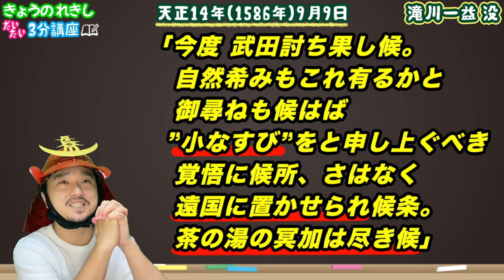【群馬県民、大激怒！？】群馬県よりも茶器が欲しかった戦国武将がいた！【きょうのれきし3分講座・9月9日「滝川一益 命日」】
れきしクンが今日起きた歴史をだいたい3分で解説します！

天正14年（1586年）9月9日は「滝川一益」さんの命日です。
織田信長の重臣で、関東の統治者として織田家のトップにまで上り詰めた謎多き戦国武将をれきしクンが分かりやすく解説！